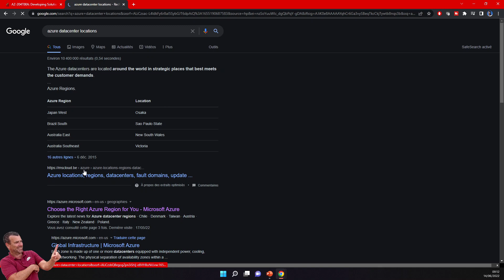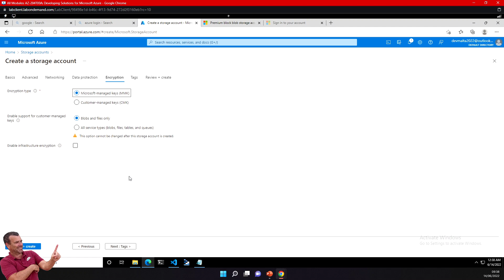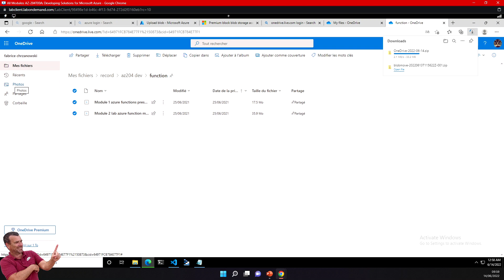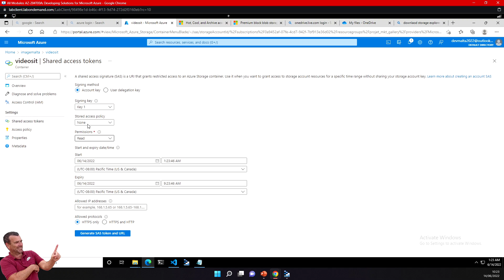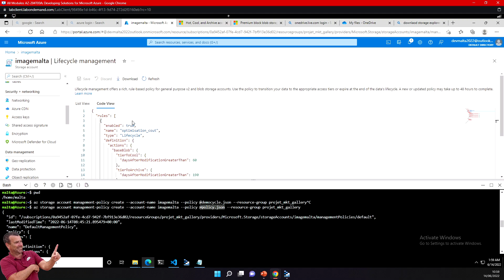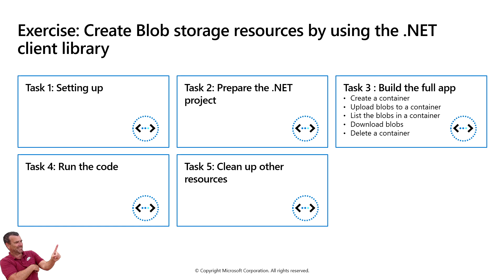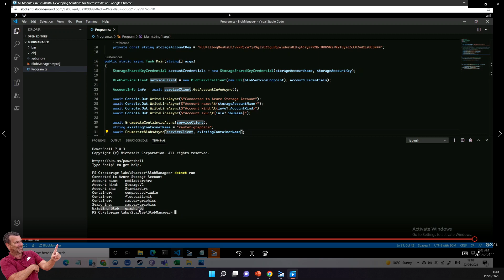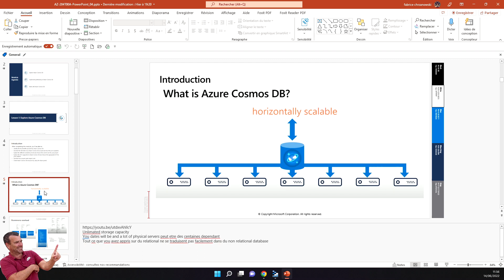C'est quoi Azure storage (stockage Azure)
Salut
Dans cette video, nous allons découvrir le service Azure Storage c'est a dire le stockage sur Azure. Nous allons découvrir comment creer un stockage sur azure, comment y accéder et comment uploader des documents.

Nous finirons par le développement d'une application avec le langage C#

Super tuto !!